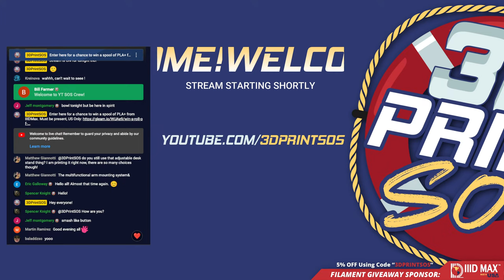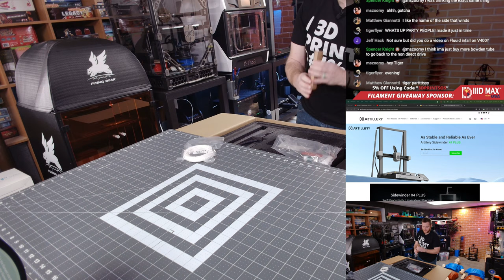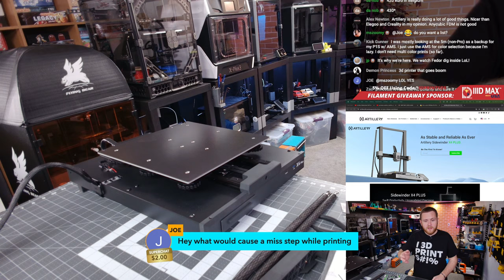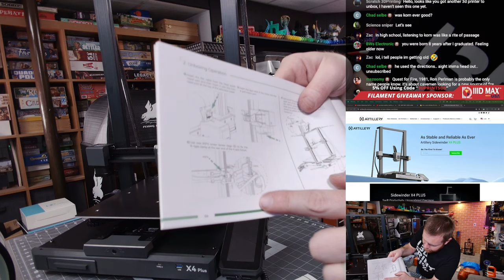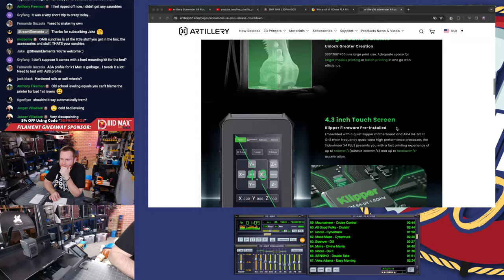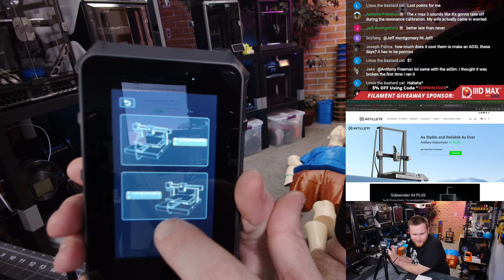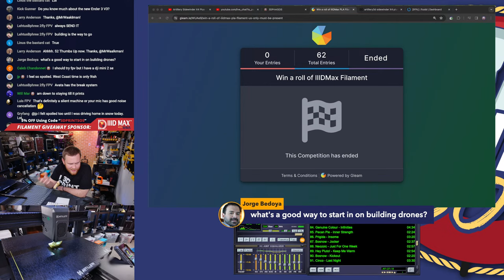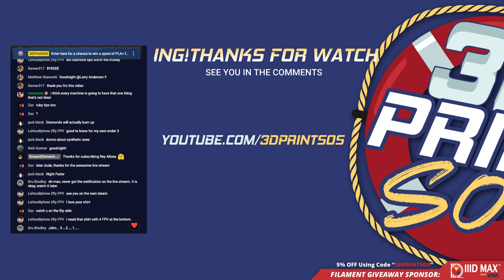Artillery Sidewinder X4 Plus - Live Unboxing & First Print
They do NOT cost you anything but using them and making a purchase helps the channel a tiny bit. This is one way I can afford to continue to make content for this channel. Thank you for your consideration. :)